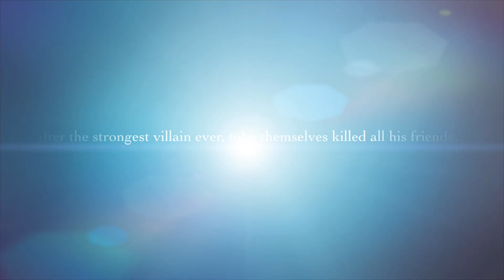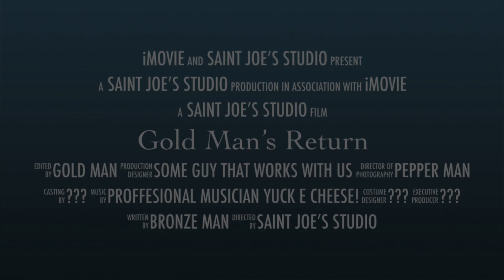Gold Man’s Return| Official teaser trailer